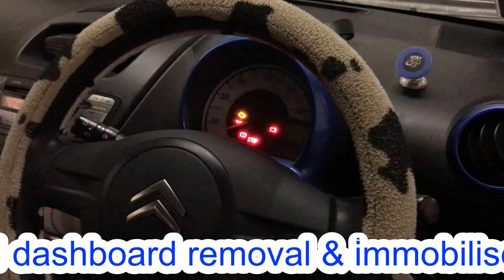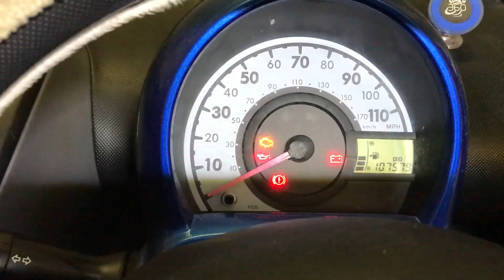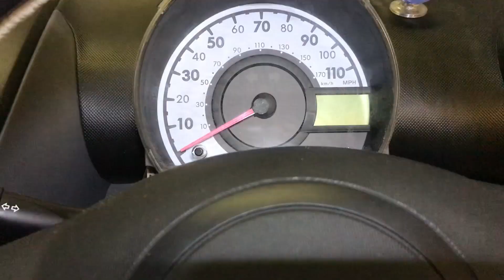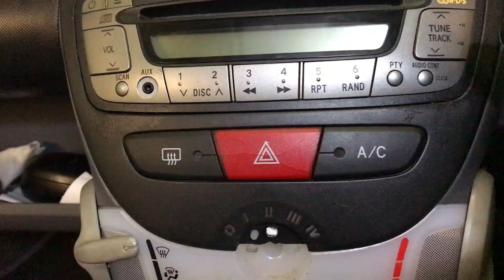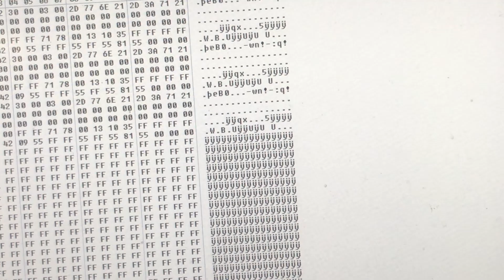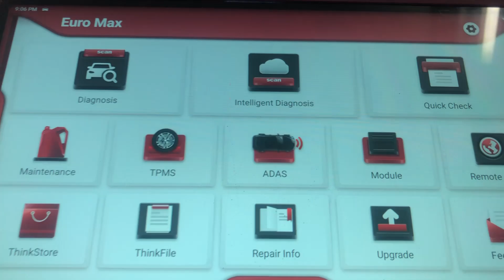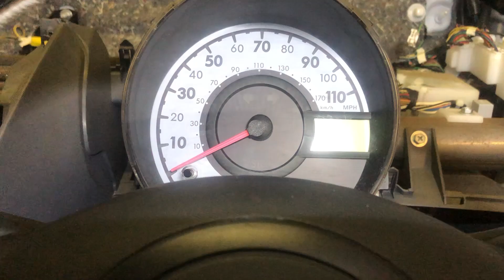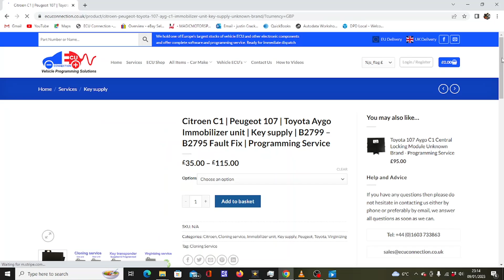Toyota Aygo - Citroen C1 - Peugeot 107 Dashboard removal + No comms with Immo fix - A799 fault code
Here we have a full stripdown guide of a Aygo / C1 / 107 dashboard, to fix an Immobilizer fault - originally it was supposed to be a diagnosis guide for the typical B2799 / B2795 fault code which will either be a wiring fault between the Immo unit & ECU, as it transpires on our first scan it became apparent we actually had a non communicating immobilizer (Fault code A799). If you have an immobilizer fault on one of these & need to know how to remove the dashboard & find the location of the immobilizer unit to get it repaired watch this, it will make life much easier! - to remove the dash takes under 30 minutes when you know how!!
To purchase 5 sided tamperproof torx bits click here to go to a trusted  seller: